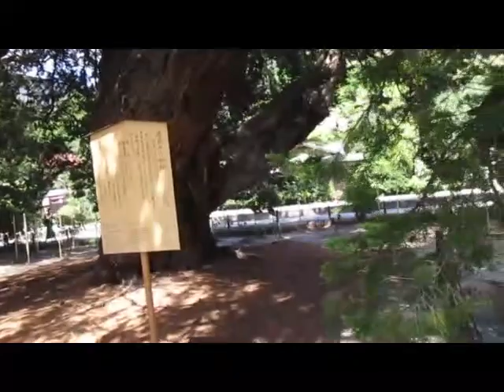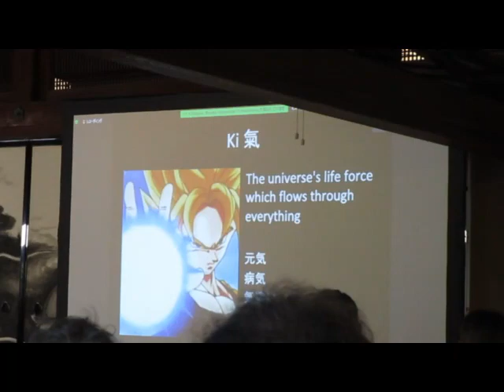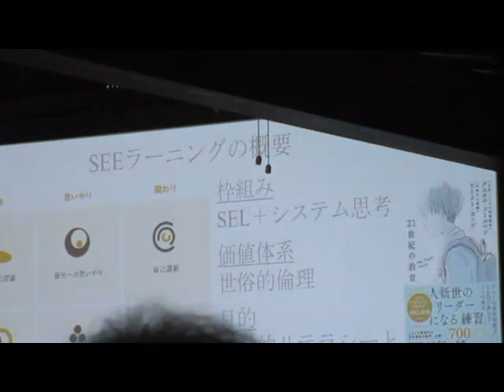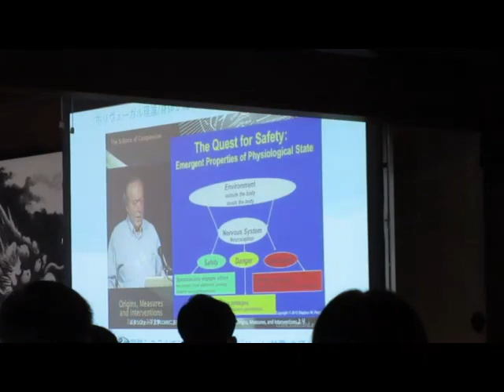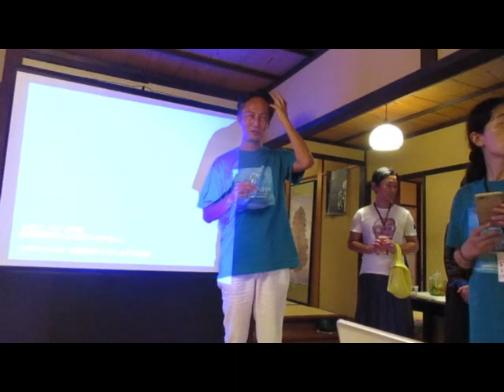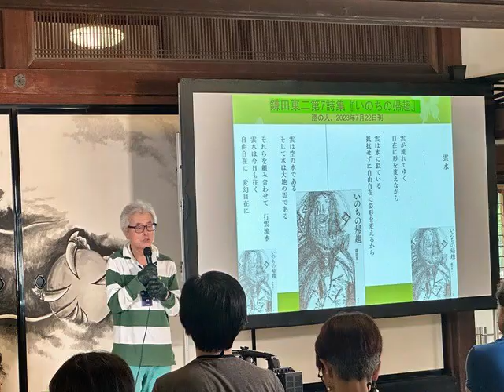建長寺zen2 0参加 2023年9月2日